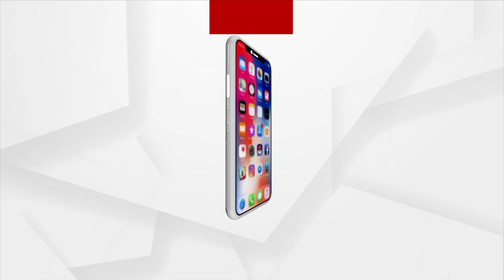ସିଇଓଙ୍କ ନିକଟରେ ଫେରାଦ ହେଲା ବିଜେପି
ଧାମନଗର ଉପନିର୍ବାଚନରେ ବିଜେଡି ଟଙ୍କା ବାଣ୍ଟିବା ଘଟଣା । ସିଇଓଙ୍କ ନିକଟରେ ଫେରାଦ ହେଲା ବିଜେପି ।